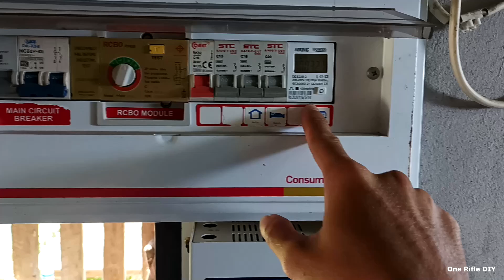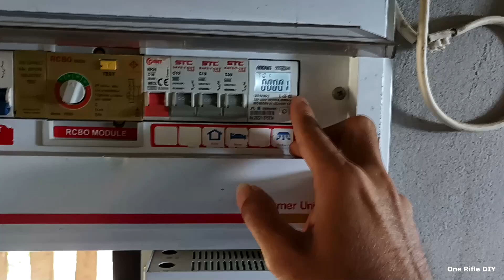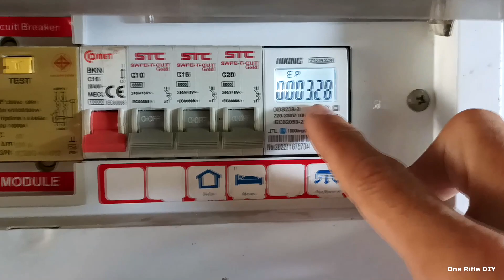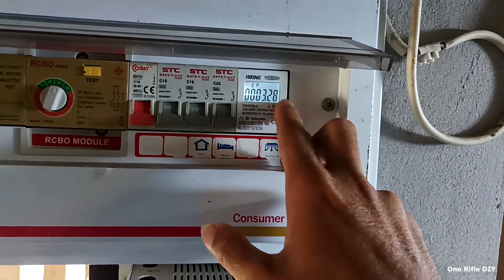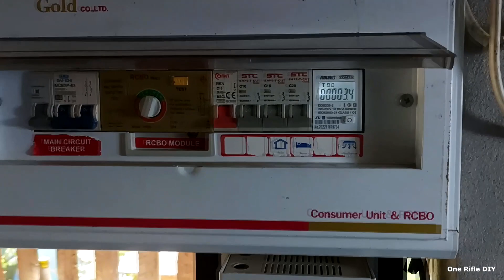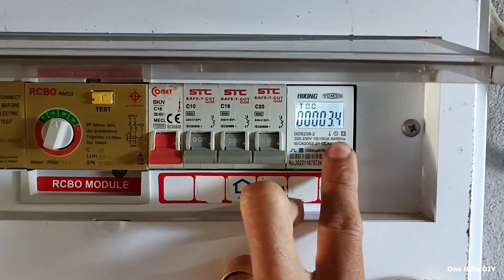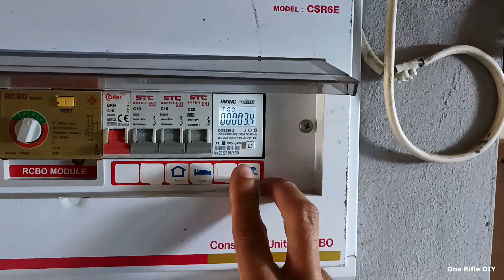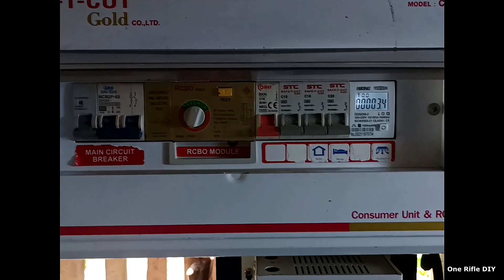EP.2 AC KWh Energy Meter Hiking DDS238-2 เล่าไห้ฟังหลังติดตั้งใช้งานจริง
1. ลิงค์นี้ตัวที่ผมซื้อมาใช้
2. ลิงค์นี้เป็นตัวที่วัด V/A/W/H/FT ได้
3. ลิงค์นี้ยี่ห้อเดียวกับที่ผมซื้อมา แต่แสดงผลได้หลายอย่าง